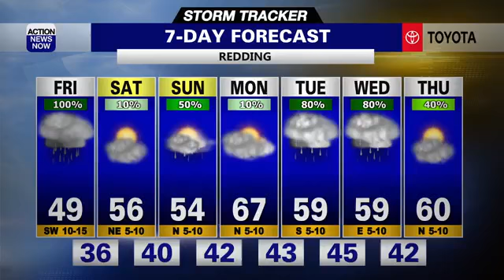Storm Tracker Forecast: Rain, snow, & strong wind today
A cool and wet system will bring rain, snow, strong winds and cooler temperatures into your Friday forecast. Some showers will linger this weekend, but temperatures will become warmer. More wet weather is ahead in your extended forecast.